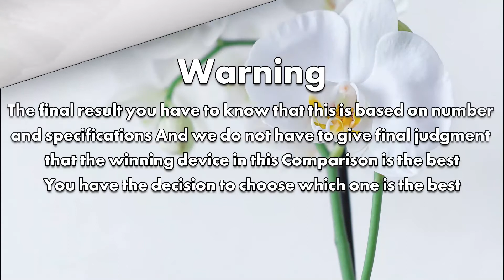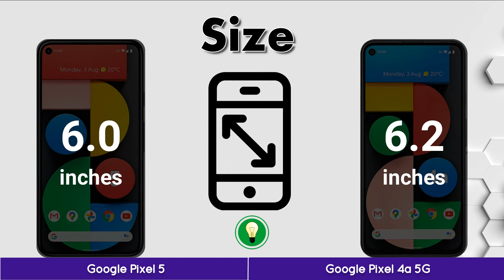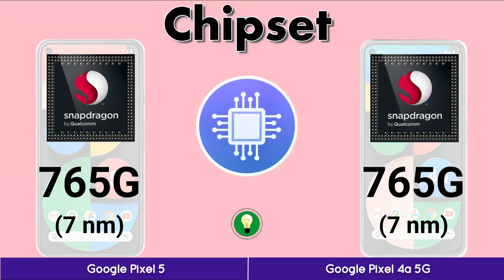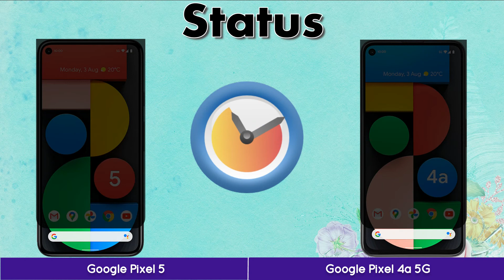Google Pixel 5 VS Google Pixel 4a 5G | Full Specification | iCompare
Google Pixel riew full specification available in this video